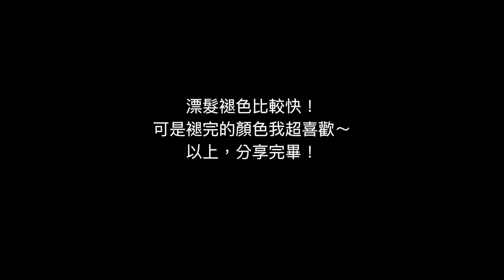我的快樂髮型日記-繽紛聖誕！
髮廊資訊：
HAPPYHAIR 明水店

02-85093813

台北市中山區明水路575號B1